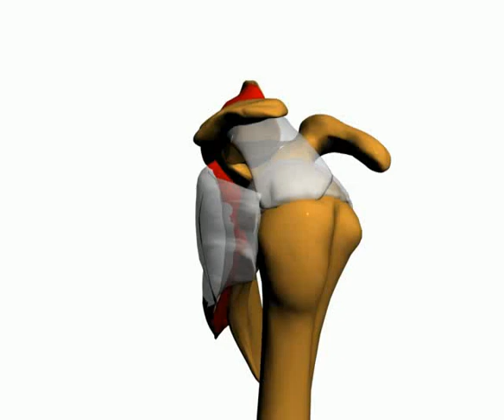After A Rotator Cuff Tear, The Acromion Is Going To Elongate.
A rotator cuff tear is a common injury that affects the shoulder. The acromion is a bony process on the scapula (shoulder blade) and forms the highest point of the shoulder.

A rotator cuff tear usually involves damage to the muscles and tendons that stabilize the shoulder joint. This can lead to pain, weakness, and limited range of motion in the shoulder. Treatment for a rotator cuff tear typically includes physical therapy, pain management, and sometimes surgery, depending on the severity of the tear.

The structure and shape of the acromion can be a factor in rotator cuff tears. Certain shapes of the acromion are associated with a higher risk of impingement on the rotator cuff tendons, which can lead to tears.